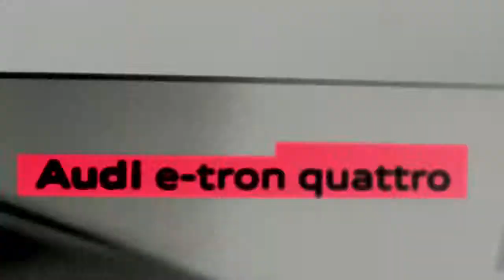The 2014 Audi R18 e tron quattro Electric capacity